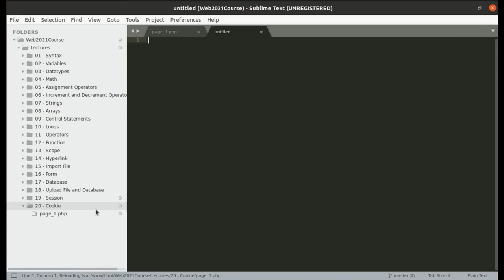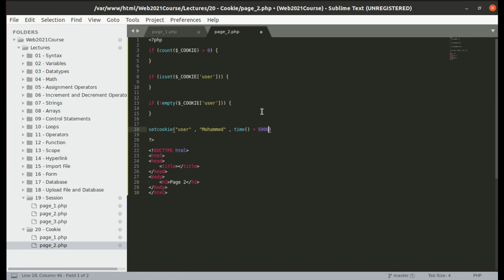76 PHP Web Development 75 Cookie